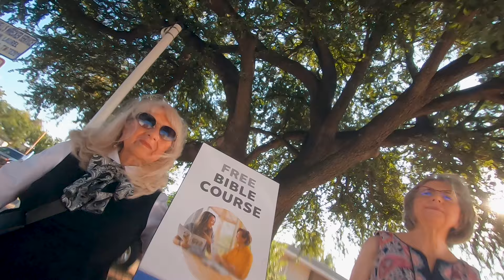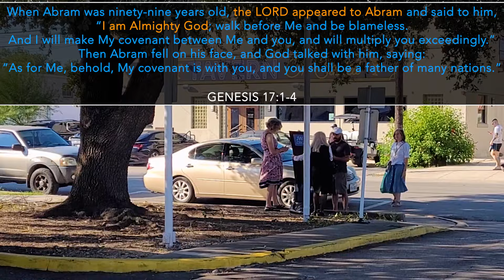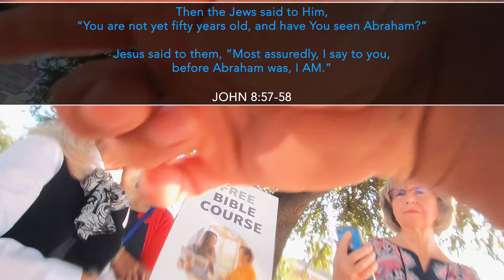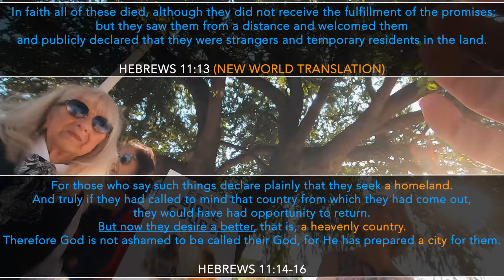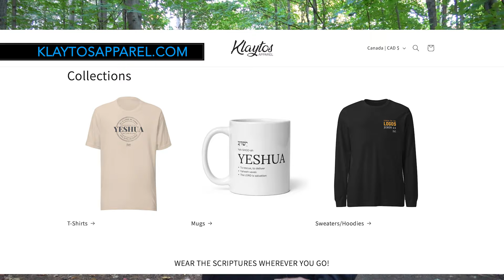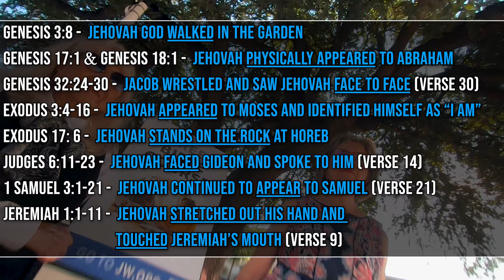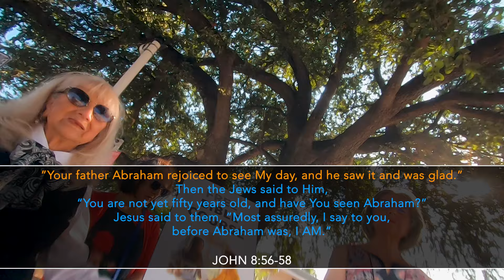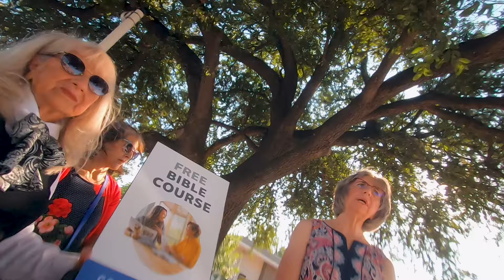Jehovah's Witnesses Always Say "Jesus NEVER Claimed to be The Almighty God"